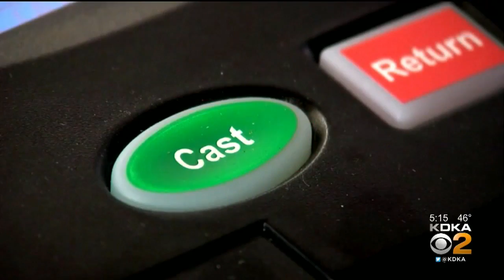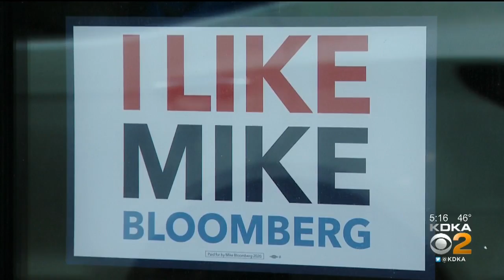Pennsylvania Will Be Key State During Primary Season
It's the later primaries that will pick the Democratic winner in this presidential contest, KDKA's Jon Delano reports.